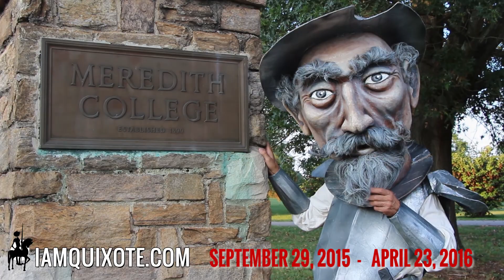El Quixote Festival Arrives In North Carolina 2015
'Artist Studio Project' invites you to celebrate the 400th year anniversary of El Quixote. The Festival kicks off  September 29, 2015 and runs until April 23, 2016. The seven month long festival with over 140 days of events in different location across the state, includes visual arts, literature, opera, music, dance, theatre, cinema and gastronomy, together with several academic and educational events.
The El Quixote Festival is made possible through many Artists, Volunteers, Businesses and Collaborators working together with Artist Studio Project.
The Festival's initial intention is to celebrate the 400th anniversary and closing of Miguel De Cervantes Saavedra’s two books simply known now as "El Quijote", while placing a special emphasis on artistic creations in the Spanish language.
Additional goals are to broaden the artistic landscape in North Carolina, reach new and more diverse audiences and to build relationships, share knowledge, learn and build consensus.

I Am Quixote... Are you?
El Quixote Festival is a production of Artist Studio Project and Rafael A. Osuba.
Video Production: VIKTOR HERNANDEZ, JORGE LOZADA, ALONSO MIGUEL RODRÍGUEZ, MIGUEL CHIRINOS AND PAPERHAND PUPPET INTERVENTION - MASTER PUPPET MAKER DONOVAN ZIMMERMAN, RAFAEL A. OSUBA